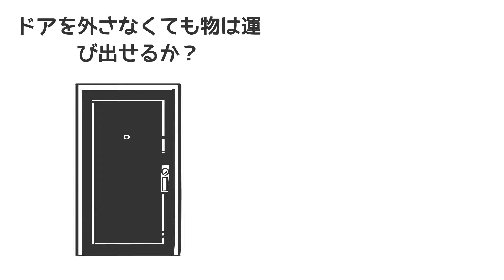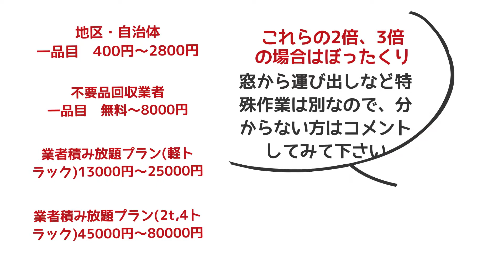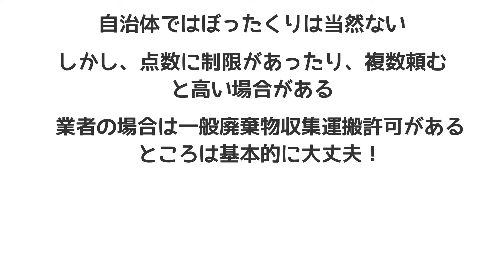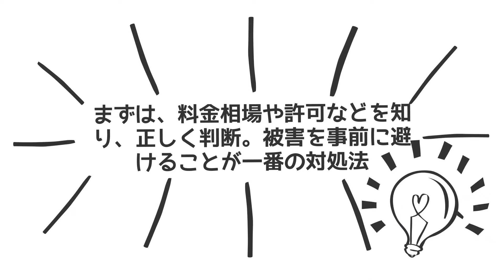不用品回収のぼったくりにあってしまったら|被害にあわないための対処法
不用品回収のぼったくりにあってしまったらどうするべきなのか？

結論としては『取り戻すのが難しいことが多いので、まずはあわないようにする』ことが大事となります。

そもそもぼったくりとはどの程度のことをいうのか？

料金相場などから、被害にあわない方法などをこの道10年以上のプロが解説します。

これってぼったくりだったのかな？など分からない方や、現状悩んでいる方はコメントお気軽にどうぞ！

ぼったくりにあってしまったら(ブログ)▽

不用品回収を安くするポイント(ブログ)▽

【お電話】 の電話をかけるボタンよりどうぞ！